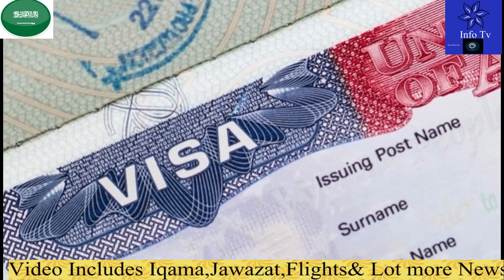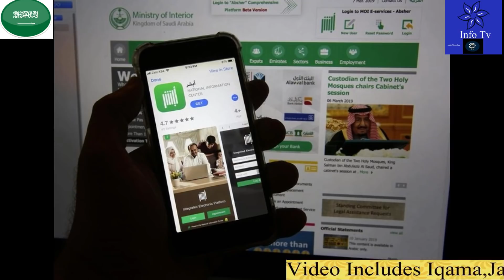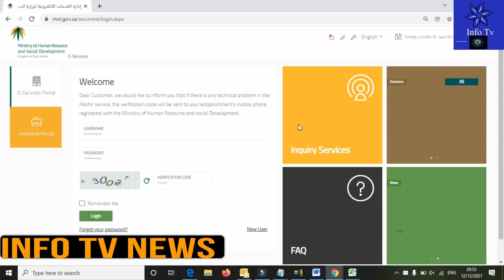Latest Saudi News Today Urdu Hindi|Saudi Airline Guideline for International Travel|Saudi News Now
Latest Saudi News Today Urdu Hindi|Saudi Airline Guideline for International Travel|Saudi News Now#saudi_news
saudi news today bangla,saudi_news?
saudi quarantine Packages,
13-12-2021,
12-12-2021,